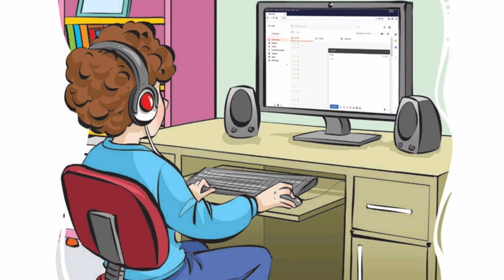4. Sınıf Türkçe Dersi İnternet Dinleme/İzleme Metni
4. Sınıf Türkçe Dersi İnternet Dinleme/İzleme Metni